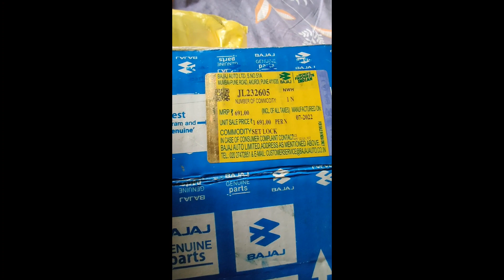Bajaj ka part bohat mehanga hogaya.😔 Pulsar Rs 200 ka Lock set changed 🗝️🔐. Bajaj pehle jaisa nahi..